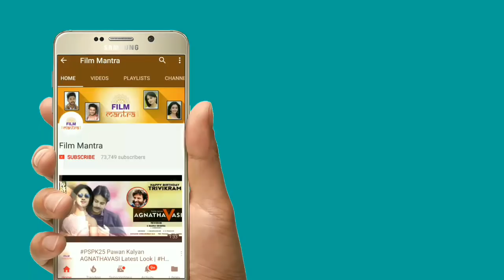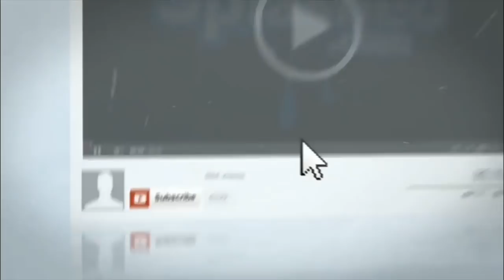Agnyaatavaasi First Day Collections రికార్డ్ స్థాయిలో లెక్కలు | PSPK25 Pawankalyan Movie Collections